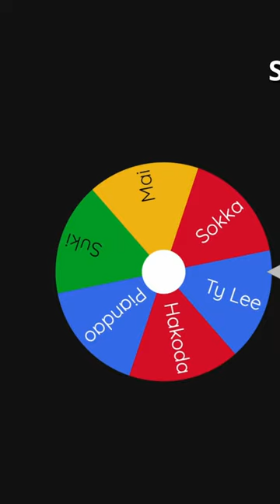Sokka vs Ty Lee (Part 4)